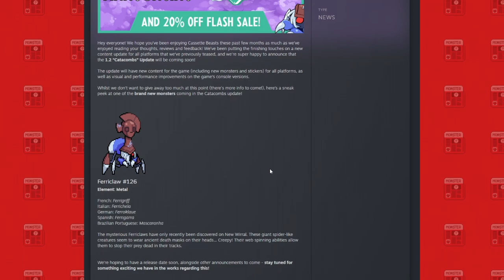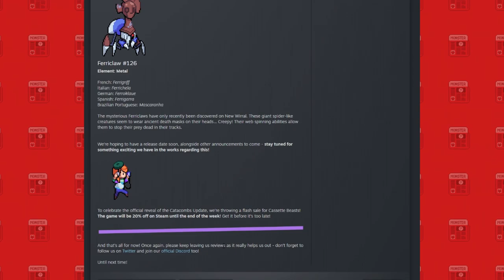CASSETTE BEASTS CATACOMBS UPDATE CONFIRMED! | BIG NEWS INCOMING!?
This week has been crazy in the genre lol.

Credits:

Avatar: Bisloba

God Tier Patrons:
-Jim Hamilton
-Candy Morency

Legenday Patrons:
-NeMo